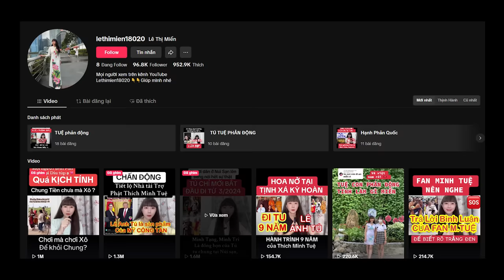SỐC: BÀ PHƯƠNG HẰNG VẠCH TRẦN ÔNG MINH TUỆ MOI VÀI TỶ TỪ NHÂN DÂN!!!